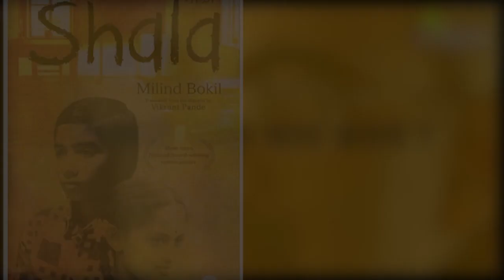निर्माण प्रक्रियेतून युवांना काय मिळेल? | Milind Bokil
निर्माण शैक्षणिक प्रक्रियेमधून युवांना काय मिळेल याबद्दल जाणून घेऊयात जेष्ठ समाज शास्त्रज्ञ, सामाजिक कार्यकर्ते आणि लेखक मिलिंद बोकील यांच्याकडून.